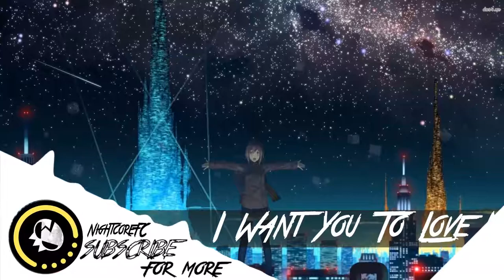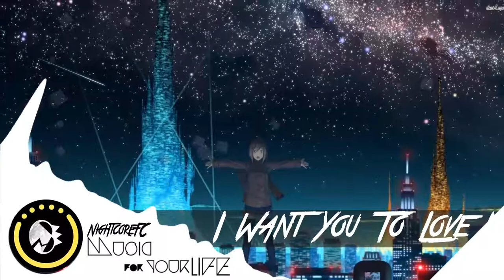▶[Tropical house] ★ Kaiyō Sun - I Want You To Love Me (Original Mix)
♥Song : GH057 ViBES - I Want You To Love Me (Original Mix)

▶ Please help us to develop Channel Nightcore Fanclub thank you

▶Channel youtube :
♥Steam . game Heartstone

▶You can send Track For us. Channel Will support new song EDM without copyright . Thank For share..
2. Include a link to the track on NightcoreFC YouTube.
3. Credit the artist(s) of the track by including their social network links.